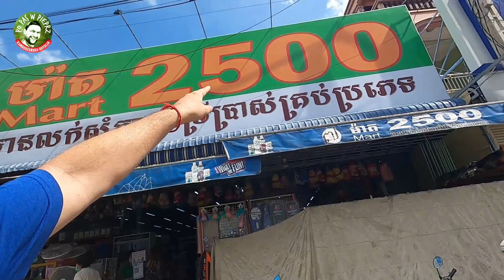1001 drobiazgów. Odc. 91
Dzień dobry!
Mięliśmy wydać 2,50 zł a kasa rozpruta 😉 Zapraszam Was dzisiaj na odcinek Sobotni, czyli jakby nie było weekendowy 😉
Miłego oglądania!
Jeśli możesz pomóc w rozwoju kanału, będzie mi bardzo miło!
Możliwości wsparcia poniżej.

Darowizna na konto w Polsce.
tytułem: Darowizna Po pas w pieprz.
Alior Bank
PLN
Kod Swift (ALBPPLPW)
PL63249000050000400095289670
EURO
Kod Swift (ALBPPLPW)
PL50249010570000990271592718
USD
Kod Swift (ALBPPLPW)
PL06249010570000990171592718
CHF
Kod Swift (ALBPPLPW)
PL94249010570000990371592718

1001 drobiazgów. Odc. 91